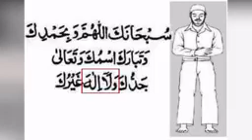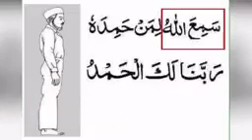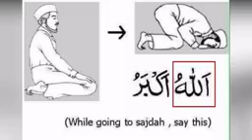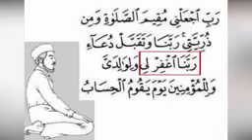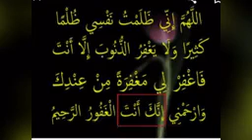Namaz Ka Tarika